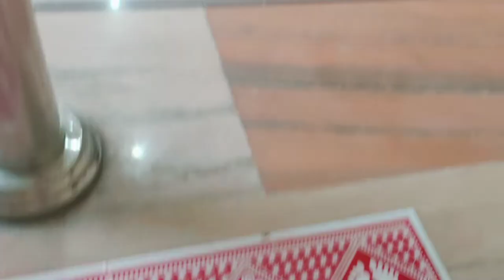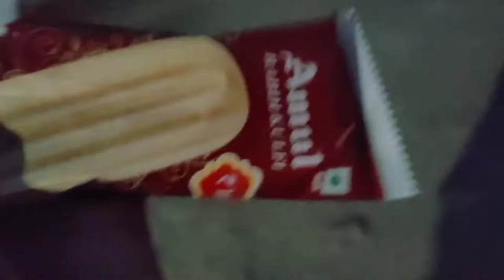आज साई बाबा मंदिर गई दर्शन करने || और अपनी फ्रेंड से मिली || 30days 30 vlog Challenge|| Day-6